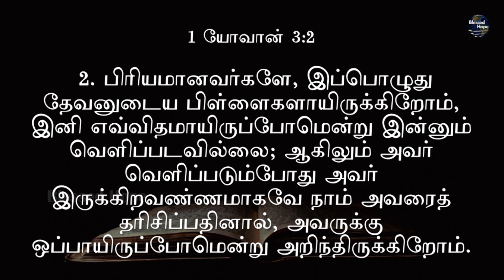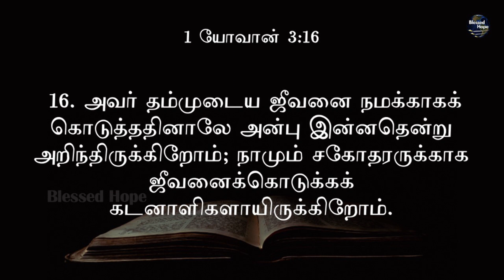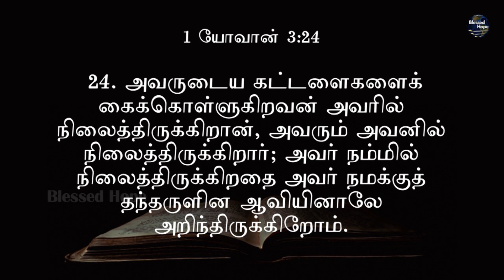1 John 3 | Daily Bible | Tamil Audio Bible | Blessed Hope